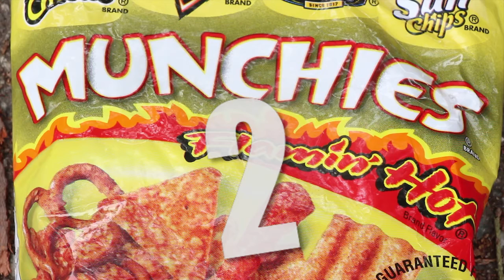Munchies 2 (with titles)